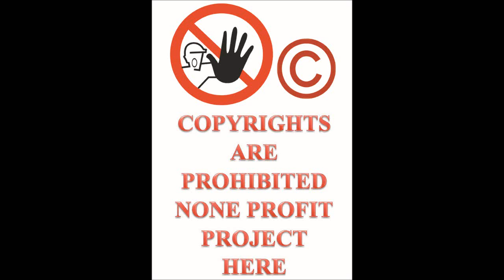Let's Play ThrillVille Off The Rails PC part 54